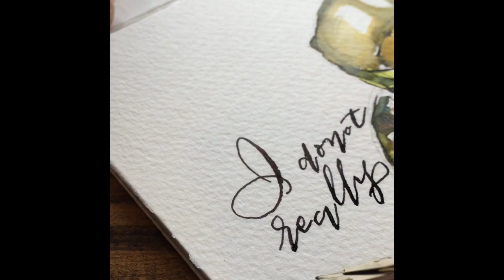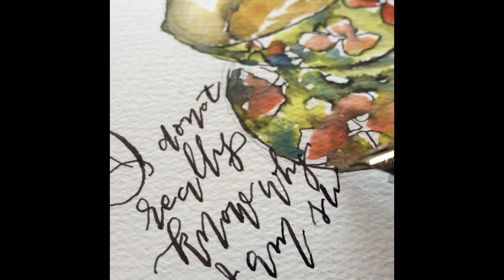สาธิตการระบายสีน้ำบนลายเส้นหมึกซึม และการเขียน Calligraphy ตกแต่งภาพ